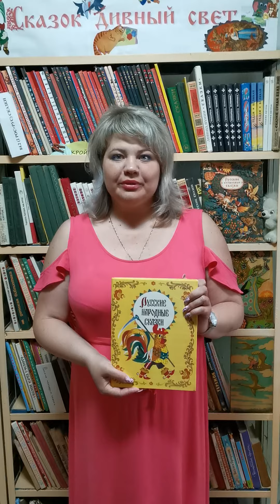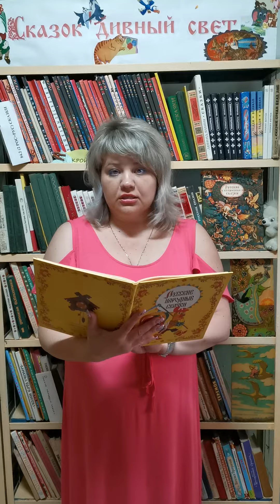«Лиса и Журавль» русская народная сказка. Читает Наталья Новикова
Сказки любят все – и взрослые, и дети. Весёлые и поучительные, сказки являются верными спутниками ребенка на его жизненном пути.

Наталья Сергеевна Новикова, библиотекарь Городского детского филиала, приглашает вас, наши маленькие читатели, послушать русскую народную сказку «Лиса и Журавль». Эта сказа учит быть добрыми и отзывчивыми. Присаживайтесь поудобнее и слушайте.